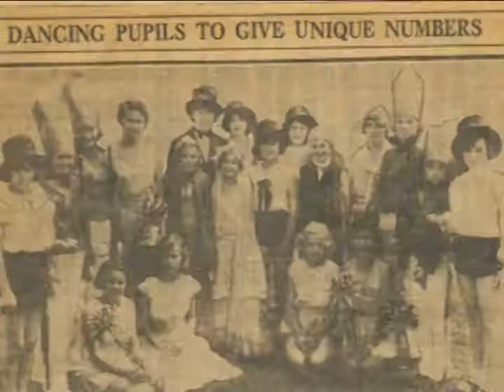Dorthy Engstrom's Dance History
My mother, Dorthy Engstrom, was a Famous Meglin Kiddie, the same studio as Judy Garland, Shirley Temple, Mickey Rooney, and many more.  This video I've created for her 90th birthday February 2012.